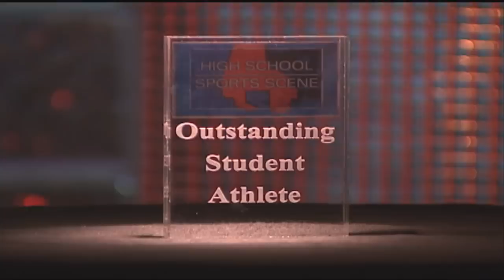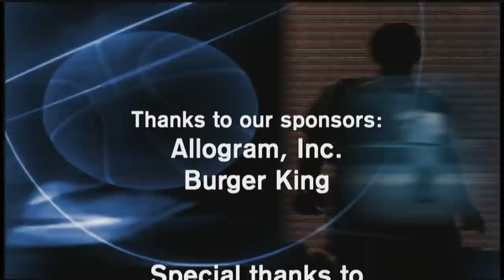High School Sports Scene - December 21, 2012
Perry Hall Wrestling
Outstanding Male Student Athlete: Darren Schmidt, Patapsco HS Soccer
Outstanding Female Student Athlete: Kathryn Hacke, Patapsco HS Soccer
Coach's Corner: Michael Sye, BCPS Coordinator of Athletics and Ron Belinko, Former Coordinator of Athletics